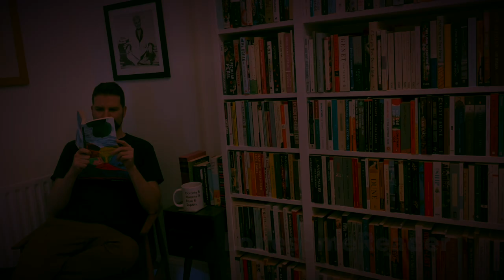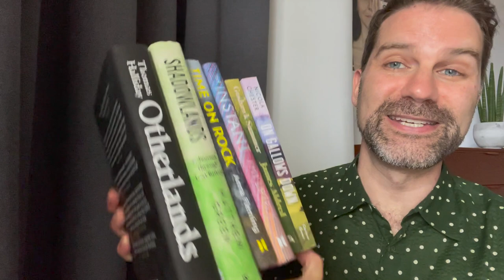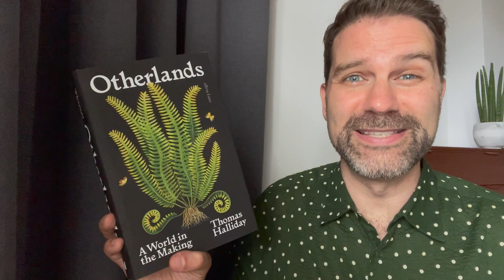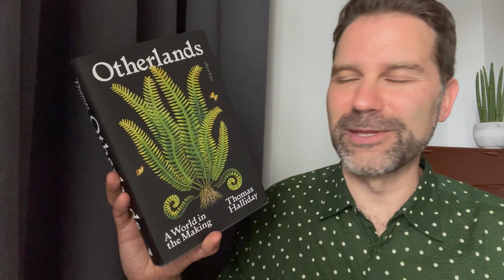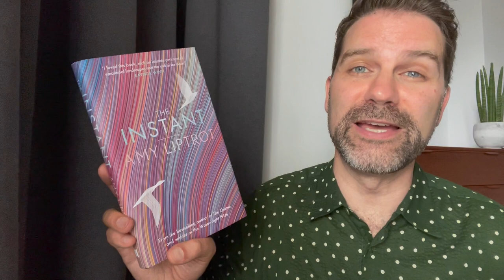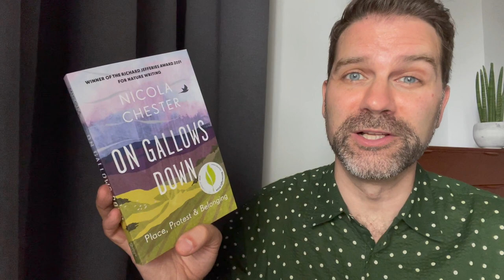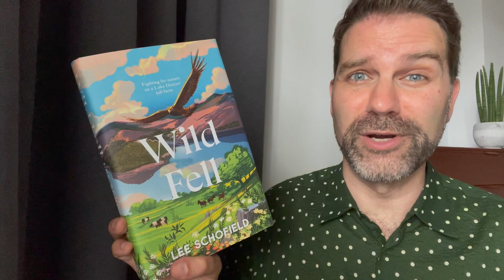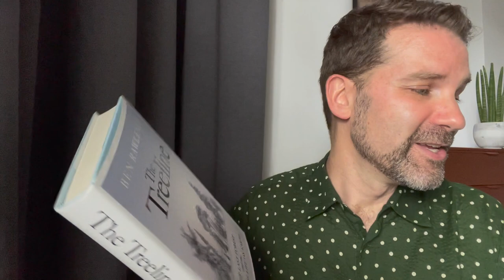The Best New Nature Writing 2022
When I can't get out to a park I like reading about the natural world. The Wainwright Prize has announced its shortlists for the best new books on nature and conservation. Click ‘Show More’ for info & links.

Winners announced September 7, 2022